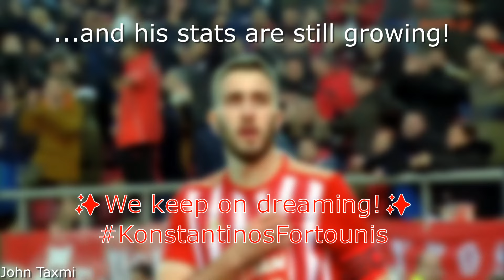Kostas Fortounis | Super League Legend | Career Goals Highlights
A video including moments and goals from Kostas Fortounis the greek Super League Legend!

0:00 Intro
0:09 1) vs Ergotelis
0:18 2) vs Skoda Xanthi
0:35 3) vs Feyenoord
0:48 4) vs Panionios
1:05 5) vs Asteras Tripolis
1:16 6) vs PAS Giannina
1:31 7) vs AEL Kalloni
1:50 8) vs KAA Gent
1:59 9) vs Young Boys
2:07 10) vs Asteras Tripolis
2:23 11) vs KV Mechelen
2:35 12) vs WSG Wattens
2:47 13) vs Botosani
3:06 14) vs Burnley
3:27 15) vs AEK
3:52 16) vs AEK
4:05 17) vs AEK
4:34 18) vs Skoda Xanthi
4:48 19) vs PAS Lamia
5:29 Injury
6:16 20) vs Panionios
6:51 21) vs OFI
7:17 22) vs Asteras Tripolis
8:02 23) vs Panathinaikos
8:36 24) vs Asteras Tripolis
8:56 25) vs Aris
9:19 26) vs Aris
9:39 Injury
10:28 27) vs Huddersfield
10:49 28) vs PAS Giannina
11:13 29) vs PAS Giannina
11:36 30) vs Ionikos Nikaias
12:17 Outro